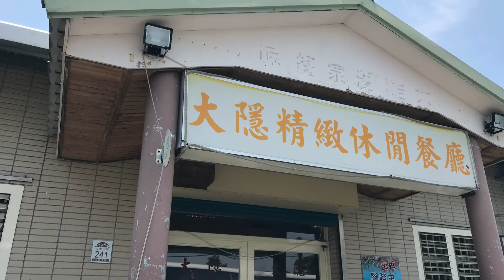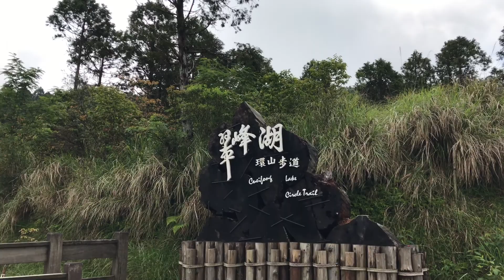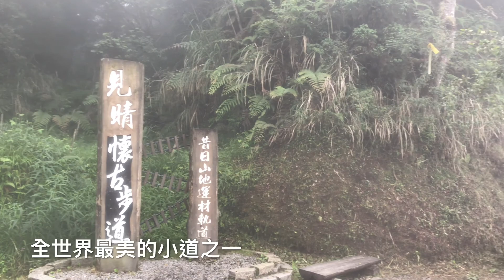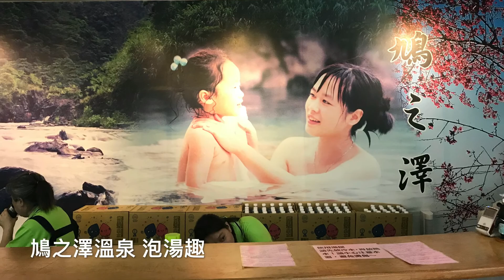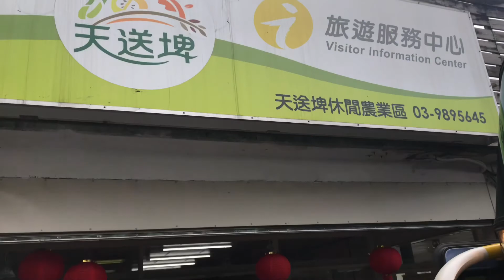2018/6/06-07 棲蘭山莊、太平山、翠峰湖 深度2日遊（新竹好友團）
攝影、製片：尼古拉